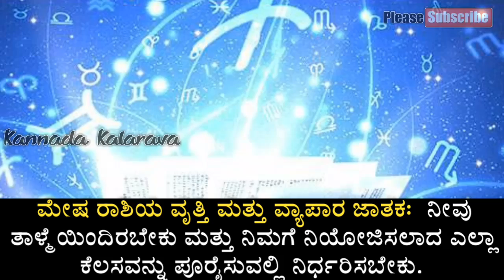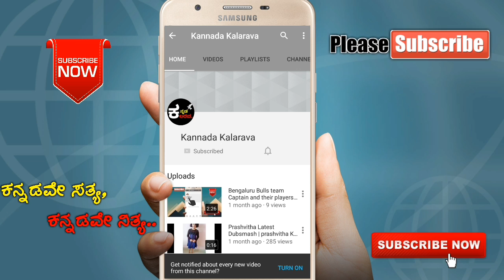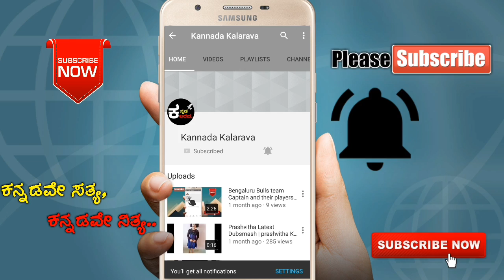ನಾಳಿನ ದಿನ ಭವಿಷ್ಯ ಮೇಷ ರಾಶಿ | 15/9/2018 | Aries Tomorrow Astronomy | Kannada kalarava